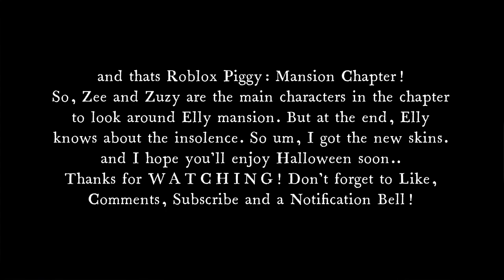TimHD Plays ROBLOX PIGGY MANSION CHAPTER!!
In this video, We are playing Roblox Piggy: Mansion Chapter!! Since, It's almost Halloween & Minitoon sent a tweet that it's out, LETS GO!!! Enjoy the video :)